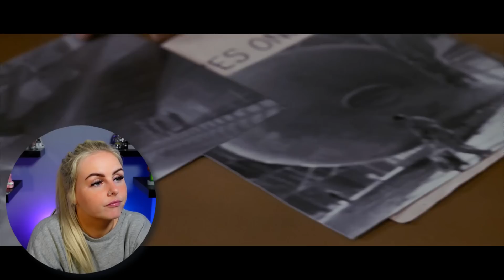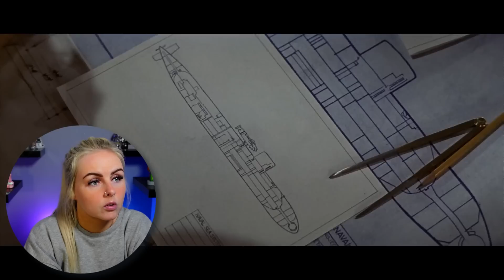Reacting to THE HUNT FOR RED OCTOBER (1990) | Movie Reaction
Thank you for joining me as I react to The Hunt for Red October for the first time. I hope you enjoy the video and my reaction!

PETERHEAD
SCOTLAND
AB42 9BD

A big shoutout and thanks to the following patrons:
1000thghost
alonso torres
Benjamin Gerrald
CBonius
Chris Baldwin
Chuck Taylor
Eric Bonham
Ian McKinney
Jason Umphress
Joshua s. Jackson
Jotne
Liam Christie
MertzRocks
reddjarum .
RICKY FONG
Roger C Griffith
Roger Freeman
samsbro1952 .
Scott
Thomas Amann
Vidal (BillyG!) Gomez jr
Wayne Kryka
3dbadboy1
Absolute0
Adam B
Alan Jones
Allen Bond
Allen Stull
Anatol
Andrew
Andrew Rose
anthony cioffi
Anthony Donato
Ash
Barry
Ben
Bill Bryant
bjardkr
Bob Criswell
ButtercupsTrueLove
Caleb Wallace
Calvin Melvin Vruwink
Captain Caveman
Casey Fairley
chase richardson
Chloe
Chris Adams
Chris Bergbower
Christian Eubanks
Christian Horn
Citrus Sung
D Scott Howard
Daniel Goldberg
daniel shaffer
Darrell Palmer
Daulton Hetzler
Dave Thomas
David
David Bennett
David Patterson
Dean J
Decaffin8
Dennis Shogren
Devlin Domini
Donald Mellen
Elliot Nesterman
Enrico Pallazo
Eric Dubs
Erik
Gabe Alva
Gary Davidson
Gary Mackley-Smith
George Roybal
Greg Kipp
Gregory Savolainen
Grinznmore
Hypnobob
Ian Cano
Ian Forbes
Ido Gordin
inpham0us
Isaac
James Dowling
Jamie Mather
Jason Allen Wolcott
Jason Hodge
JDW2
Jeff Barnes
jeff murray
Jer Sal
Jeremy T Edwards
Jeremy Vickers
Jesse Garcia
JFox
Joe Lazarus
Joe Pastrano
Joe Swenson
Joe Wadmore
John
John Walters
Jon Freezin-Rain
Jordan Love
Jørgen Ansok
Josh
Jul_Belton
Kage Uzumaki
Karsten Garborg
Kate Zobel
Ken Dale
Kenneth Reedy
Kevin Boyle
Kristian Mullins
Lance Whitmore
Leaf on the Wind
Liam
Logan Sandoval
Lucas Machado
Mark
Mark Morelli
Marqushio
Matt Chapman
Matt Chris
Matt Clarke
Matthew Dunham
Matthew Kirchberg
Matthew Lange
Max Cherry
Michael
Michael Hartsell
Michael Zollner
Mike McLaughlin
MoulinNoir
Mr B
N M
Nathan
Othorious
Pascal Friedli
Patrick Armbruster
Patrick Reynolds
Paul M
Pig FlibJarb
PlaidGriffin
Prof Moff
QueenLina
Ragnar Miersch
resinmonkey .
Retro Maven
Rick DeBaan
Rick R.
Robert Boarman
Robert C
Robert da Spruce
Robert Ferris
ROBERT FONTAINE
Robert Inman
Robert P
Robert pate
Ron
Rumpus Parable
S
Sam Spade
sarCC
Sean De La Garza
Sharon Lathan
Shawn P.
Stephen Knueppel
Steve
Stevo
TaLy___
Ted Little
theheb24 .
Thexx
Thomas Taylor
Tim Boxall
Tim Klug
Tim Wright
Toaster
Tom
Tony
Tyler H
Tyler Roth
V Kobejitsu
Valerie Boyco
vespid52
walvaterwotan84
William

Video Contents

0:00 Intro
2:08 Reaction
36:20 Review/Outro